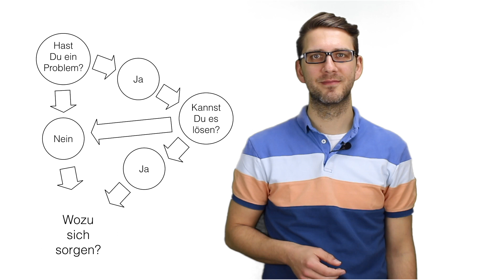Sorgst Du Dich? Probiere das aus - Selbstwertgefühl steigern #20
Hier ist der Link* zum Buch

Psychotherapie & Coaching
Praxis für Psychotherapie | Lukas Rick
Heilpraktiker (Psychotherapie)

Hier gibt's das Buch

Das kannst Du in Zukunft ausprobieren, wenn Du Dich mal wieder sorgst